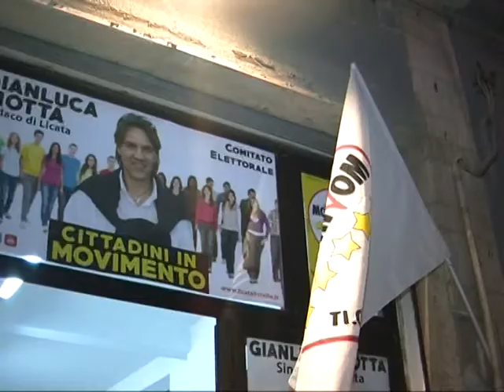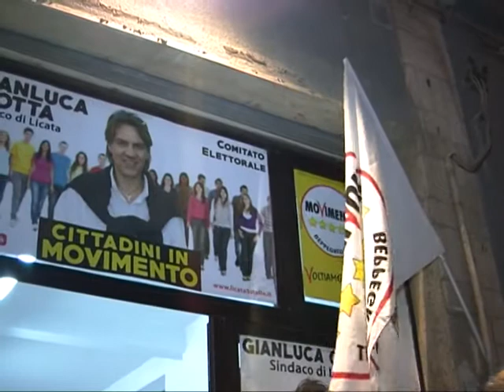AMMINISTRATIVE 2015, DATE E ORARI DELLE VOTAZIONI 17 04 2015